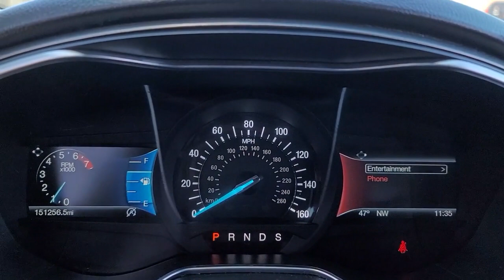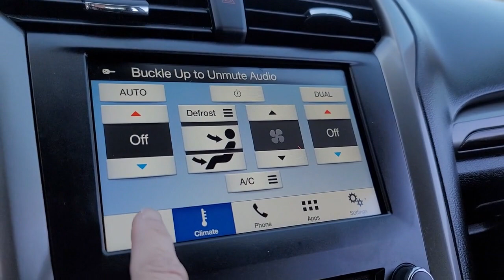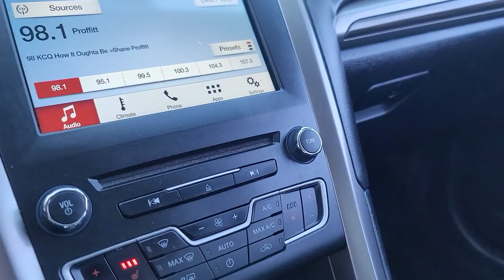2017 Ford Fusion Davison, Flint Grand Blanc, Lapeer, Burton 6-31170BK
Magnetic Used 2017 Ford Fusion SE available in 800 N. State Rd., Davison, Michigan at Hank Graff Chevrolet. Servicing the Davison, Flint, Grand Blanc, Lapeer, Burton, MI area.

Fusion SE
2017 Ford Fusion SE - Stock#: 6-31170BK

800 N. State Rd

6-Speed Automatic.brbrbrFWD 6-Speed Automatic 1.5L EcoBoostbrbrAwards:br  * 2017 IIHS Top Safety Pick Top Safety Pick+   * 2017 KBB.com 10 Best Sedans Under $25000   * 2017 KBB.com Brand Image Awards   * 2017 KBB.com 10 Most Awarded Brands